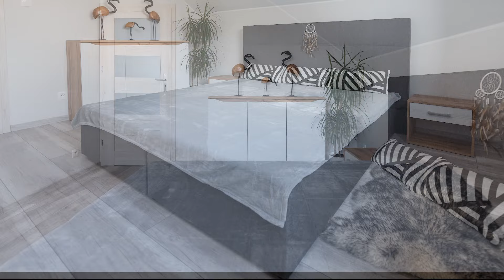Ślicznie wykończone mieszkanie w Rokietnicy na sprzedaż!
Na sprzedaż ślicznie wykończone mieszkanie z ogródkiem w Rokietnicy.

Link do całej oferty,